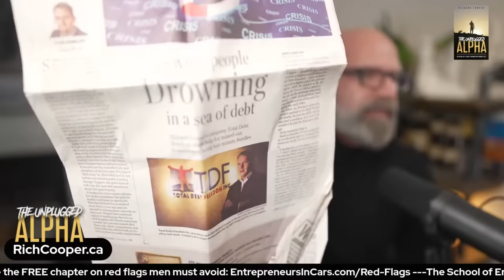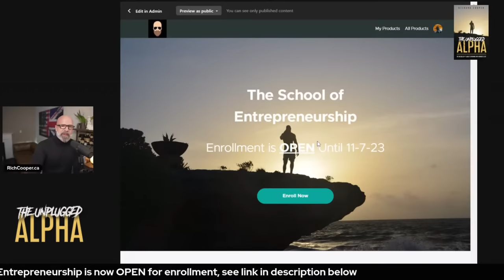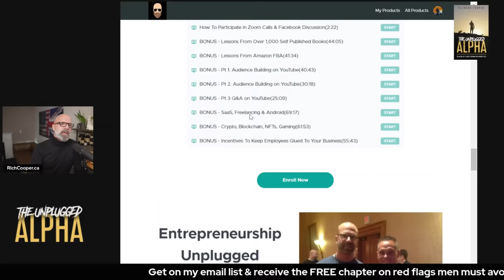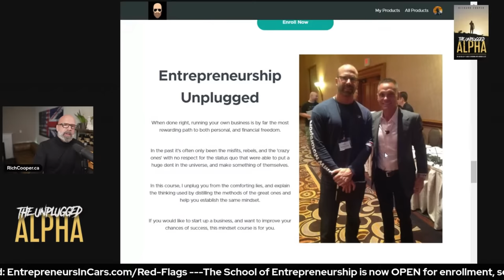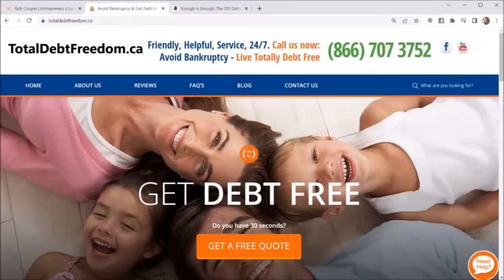TUA # 111 - Become an Entrepreneur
The school of entrepreneurship is open for enrollment, lets do some Q&A and talk about starting a business.

0:00 - 2:40 Intro
2:41 - 6:49 The World Needs Workers
6:50 - 12:19 Benefits Of Entrepreneurship
12:20 - 13:32  Email List
13:33 - 21:02 Misconceptions Of Entrepreneurship
21:03 - 22:21 Superchats
22:22 - 24:55 Advice On Opening Own Practice As CPA
24:56 - 27:18 Advice On Bookkeeping Business
27:19 - 30:10 Business Without Employees
30:11 - 32:15 Pivoting In Business
32:16 - 33:05  The Red Pill Market
33:06 - 34:21 Having Something People Need
34:22 - 38:48 Advice On Getting More Leads
38:49 - 39:32 Allstar Employees
39:33 - 40:13 Email About Copywriting
40:14 - 41:42  The School Of Entrepreneurship
41:43 - 42:16 Superchats
42:17 - 43:21  No Marketable Skill / Product
43:22 - 44:23 Subscription Model
44:24 - 46:46 Starting A Career In Fitness/Stem
46:47 - 47:01 Employer V Employee
47:02 - 49:14  Electronic Flipping
49:15 - 49:25 Software Developement Company
49:26 - 49:44 Superchats
49:45 - 52:15 Mortgage Banker / Broker
52:16 - 52:32 Time Freedom
52:33 - 53:06 Workplace Mobbing
53:07 - 53:45 Superchat
53:46 - 54:33  Learning New Language To Improve Career
54:34 - 54:46 Superchat
54:47 - 55:46 Thoughts On Marketing Agency
55:47 - 56:07 Book Suggestions
56:08 - 57:42 Choosing The Wrong Career
57:43 - 58:21 Selling Farm Equipment
58:22 - 58:58 Advice On Custom Meditation App
58:59 - 1:00:29 Life Insurance Agents
1:00:30 - 1:04:18 Building YT Channel VS Paid Marketing
1:04:19 - 1:04:35 Superchats
1:04:36 - 1:05:46 Advice On Pursuing Motivational Career
1:05:47 - 1:08:17 Navigating Hierarchies To Persuade Decisions
1:08:18 - 1:08:58  Remote Closing
1:08:59 - 1:09:10 Franchises
1:09:11 - 1:09:32  TUA Spanish Version
1:09:33 - 1:10:14 Genetic Editing Start Up
1:10:15 - 1:12:19  How Do I Decide Which Niche To Target?
1:12:20 - 1:15:27 The School Of Entrepreneurship
1:15:28 -  Outro